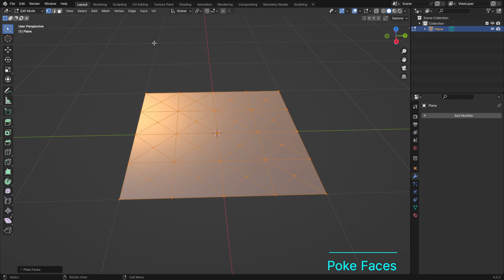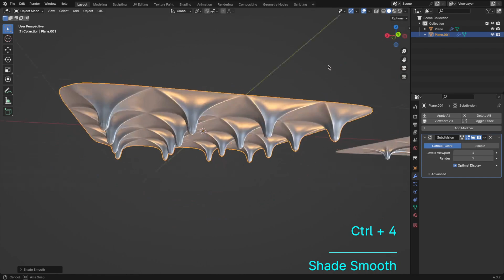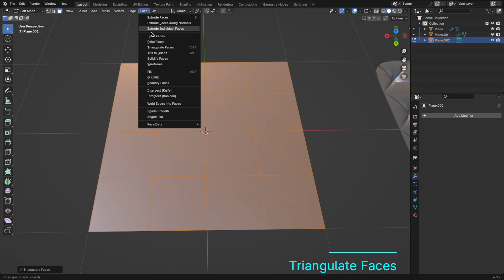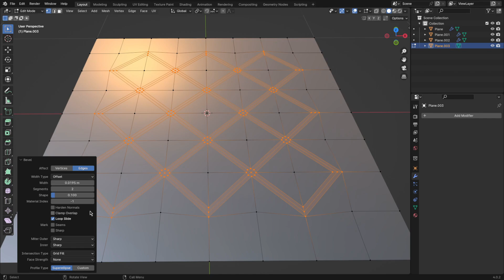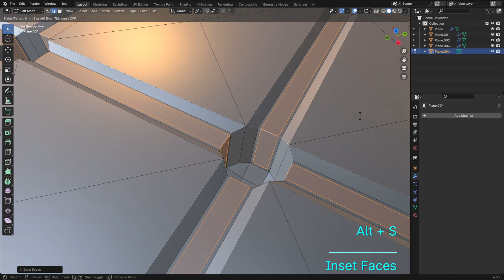5 Ways to Create Chesterfield Leather Models in Blender 3D | By Malikose Studio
Welcome to my Blender tutorial! In this video I walk you through the exciting process of modeling 5 Chesterfield leather models in Blender. Whether you're a beginner or an experienced 3D artist, you're bound to pick up new skills and have a great time along the way.

Your Malikose.

intro 00:00
Model-1 00:12
Model-2 01:22
Model-3 01:58
Model-4 02:50
Model-5 03:49
Thanks for watching! 04:50